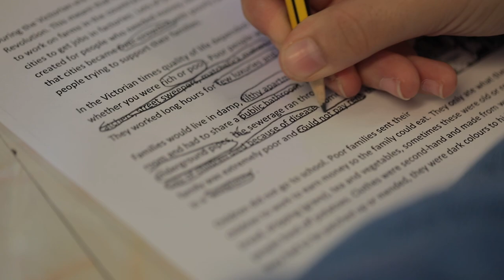Inspire Education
Inspire Education uses an engaging, interactive web-based learning platform where children master Humanities, the Arts and STEM subjects through reading and 21st Century Skills.

Through our innovative, research-led teaching method, children not only learn to understand and apply what they read, but also learn to analyse and evaluate information.